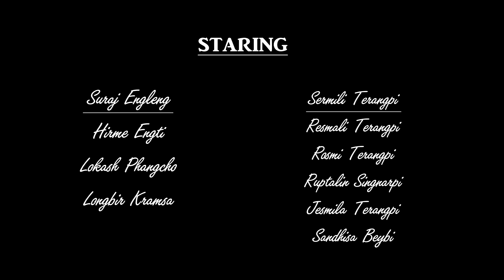BANGSO PIRBI | L.JUITI CINE PRODUCTION | GOSPEL SONG VIDEO